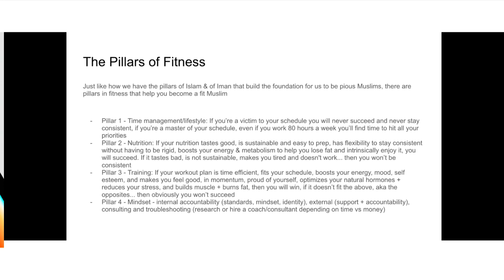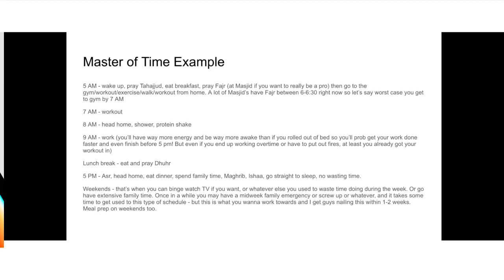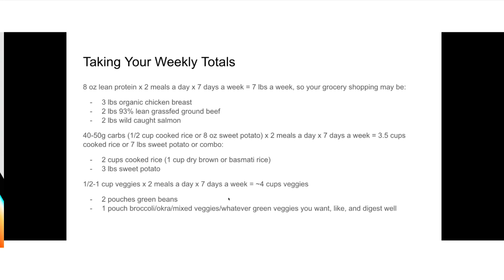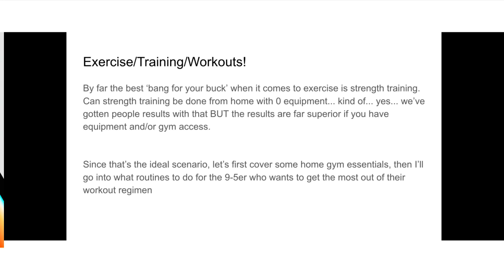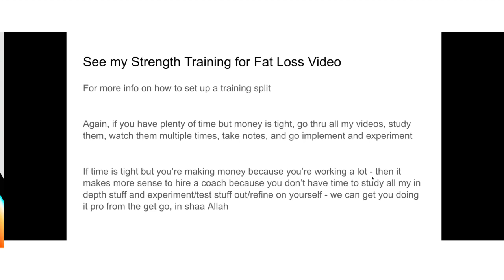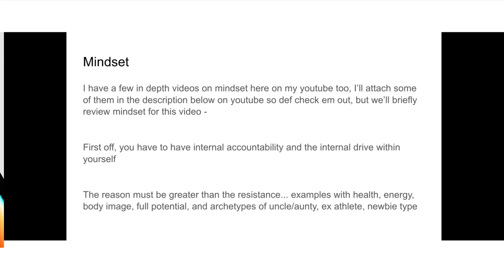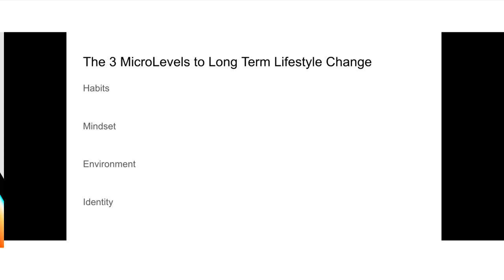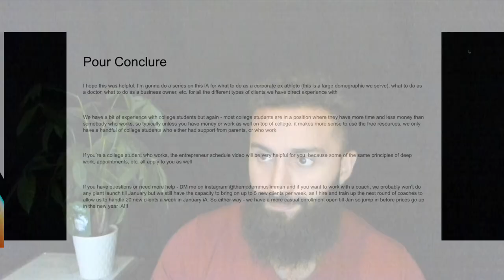How to Get Fit While Working 9-5 (Meal Prep, Time Management Life Skills, Gym Routines, Motivation)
How do you get fit while working a 9-5?

A lot of Muslim brothers & sisters struggle to time manage working out, meal prep, salat, work, family, etc...

So in this DEEP dive I've made meal prep simple, time management KEY life skills, and plenty more:

- How to meal prep in less than 1-2 hours a week
- How to workout 3x/week for 45-60 min and get optimal results (and even briefly touch on how to get it done in just 10 mins a day if that's all you have)
- How to get yourself motivated at the deepest level and build a powerful support system around you
- How to time manage it all for peak performance at work and maximum energy + family time + flow state

AND MORE!

Super proud of this video, was sick last week and wanted to post it last week so this is a week of pent up passion and knowledge

So save this video for later if you don't have time now - because this video will be the ultimate game changer and comprehensive guide for Muslims to get motivated + educated to get fit no matter your time constraints!

Share w a friend and drop a comment or DM if you have any questions!

Timestamps:

0:00 - Intro
1:59 - The 4 Pillars of Fitness
4:54 - Time Management
11:57 - Nutrition
18:35 - Meal Prep
28:44 - Exercise/Working Out (How to do it time efficiently from home or gym)
37:15 - Mindset
57:54 - Conclusion